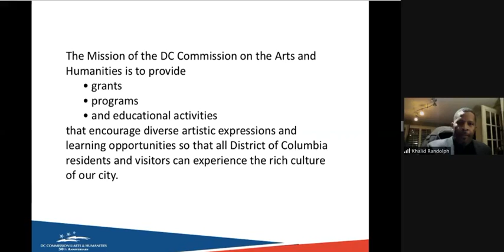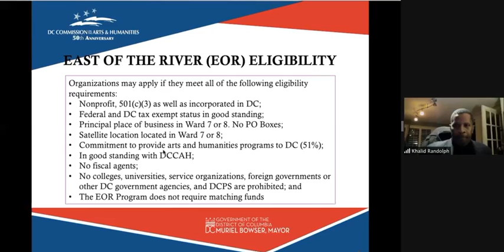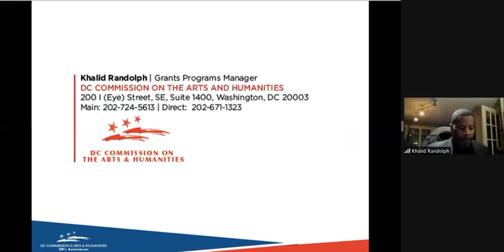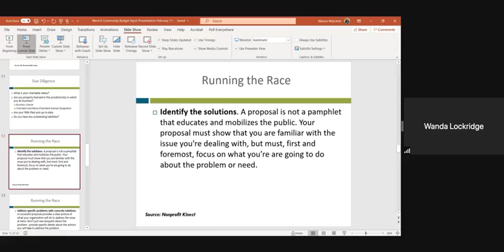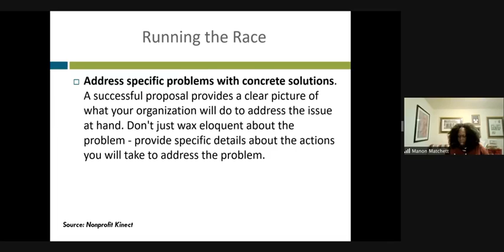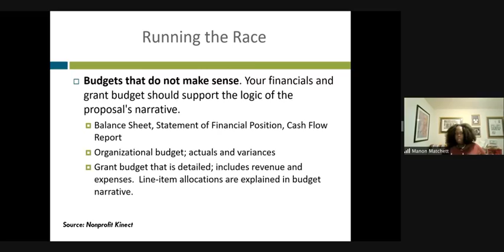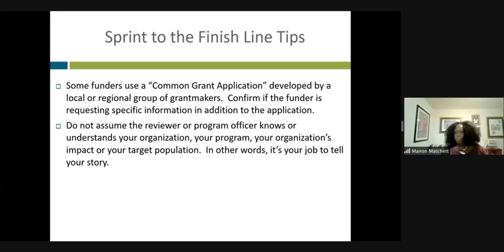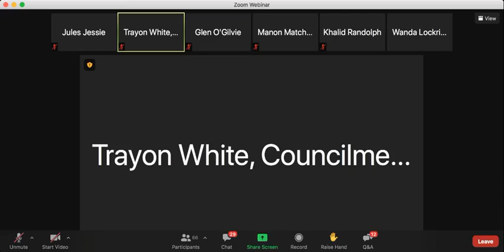All Things Non-Profit: Part 2